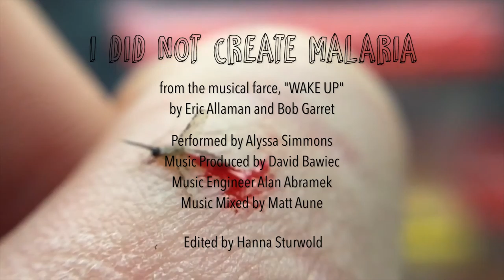I Did Not Create Malaria Mosquito Tutti Wake Up